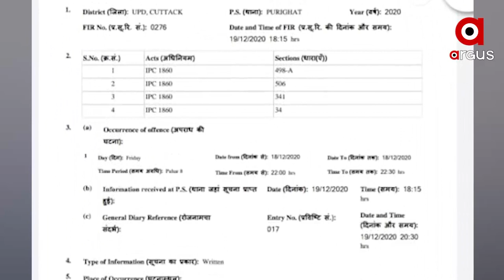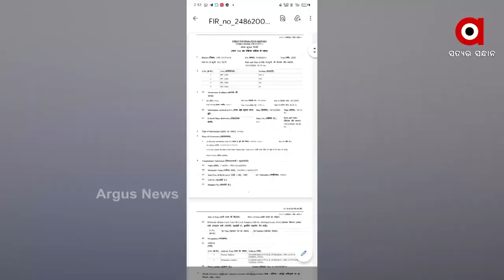ଅନୁଭବଙ୍କୁ ବଡ଼ ଝଟକା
ହାଇକୋର୍ଟରେ ସାଂସଦ ଅନୁଭବ ମହାନ୍ତିଙ୍କୁ ଝଟକା । ଅନୁଭବ ମହାନ୍ତିଙ୍କ ଆବେଦନର ଅନ୍ତ ଘଟାଇଛନ୍ତି ହାଇକୋର୍ଟ । ଅନୁଭବଙ୍କ ଆବେଦନକୁ ଖାରଜ କଲେ  ହାଇକୋର୍ଟ । ବିବାହ ବିଛେଦ ପାଇଁ ପାରିବାରିକ ଅଦାଲତରେ ନିର୍ଦ୍ଦିଷ୍ଟ ସମୟ ସୀମା ମଧ୍ୟରେ ଶୁଣାଣି ଶେଷ କରିବା ପାଇଁ ହାଇକୋର୍ଟର ଦ୍ହରସ୍ଥା ହୋଇଥିଲେ ସାଂସଦ ଅନୁଭବ ।